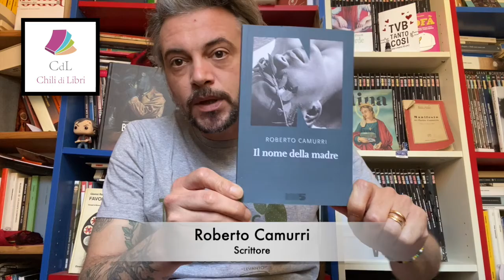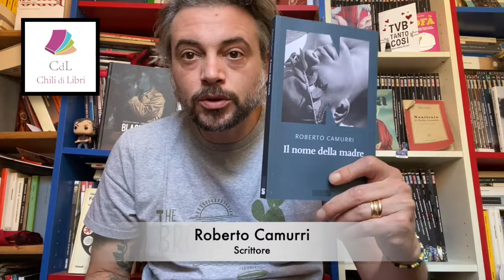Roberto Camurri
Roberto Camurri ci parla del suo ultimo libro: Il nome della madre, edito da NNE